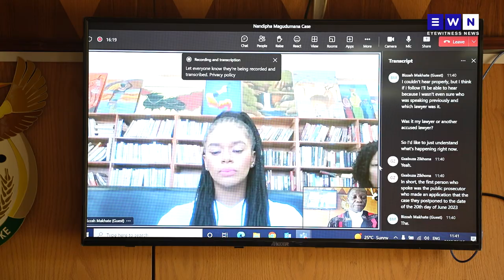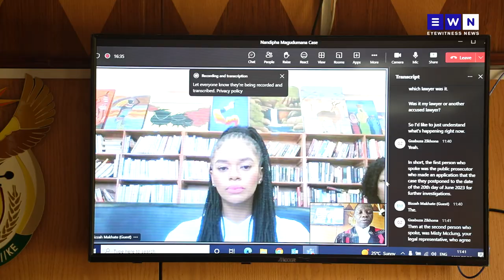Thabo Bester saga: Eight accused to appear on 20 June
Bester and his alleged main accomplice, Dr Nandipha Magudumana, appeared virtually in the Bloemfontein Magistrates Court on Tuesday where the matter was postponed to 20 June for further investigation.